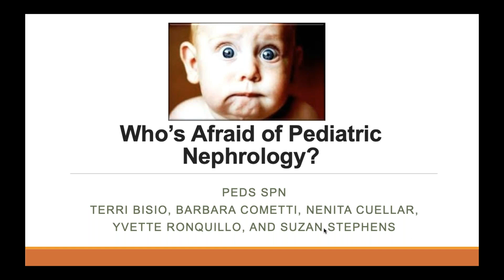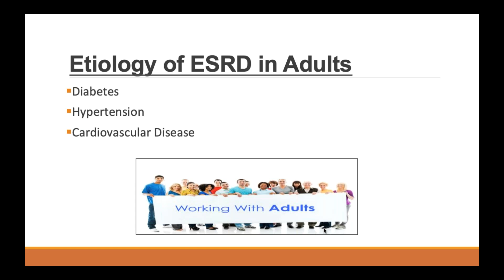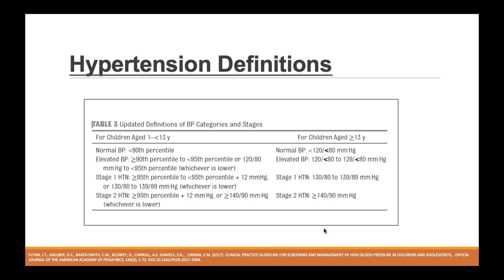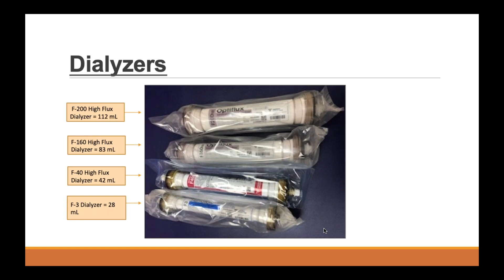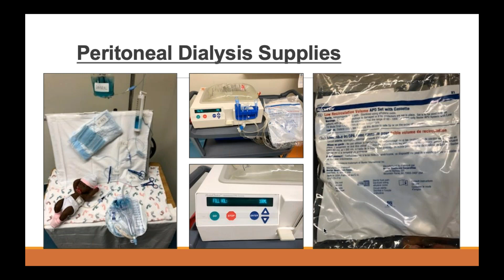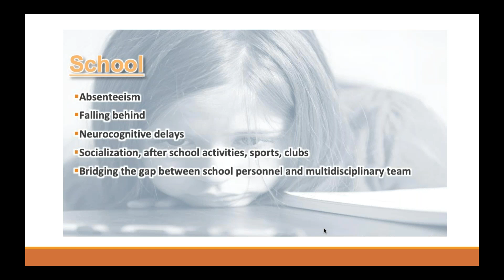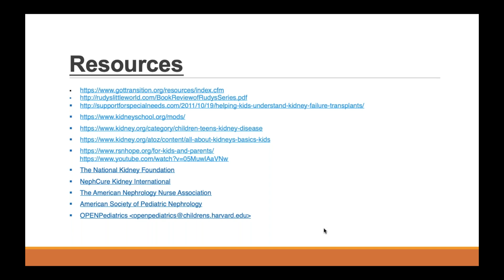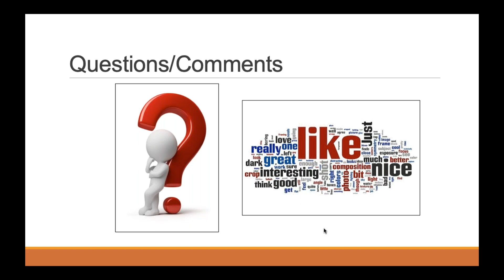Who's Afraid of Pediatric Nephrology?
Are you an adult nephrology nurse who cares for pediatric nephrology patients?  Do pediatric patients scare you? Do you wish you had a network of pediatric nephrology nurses to ask questions? This webinar is for you!